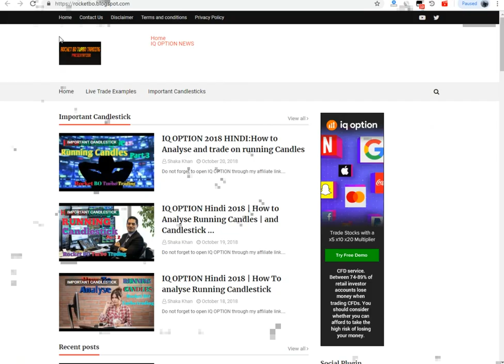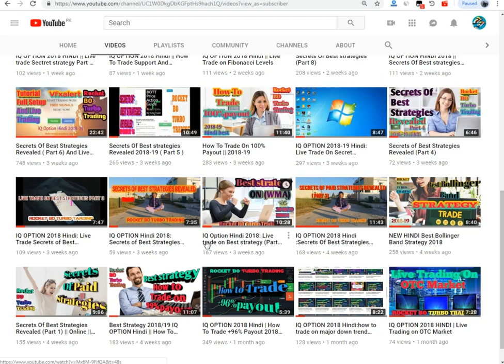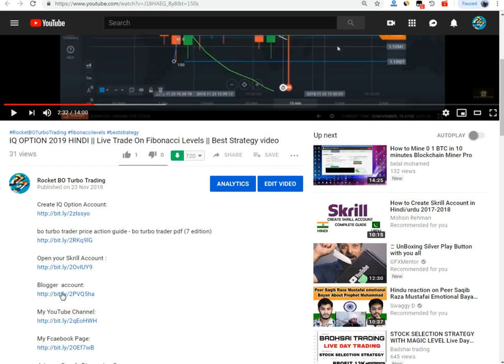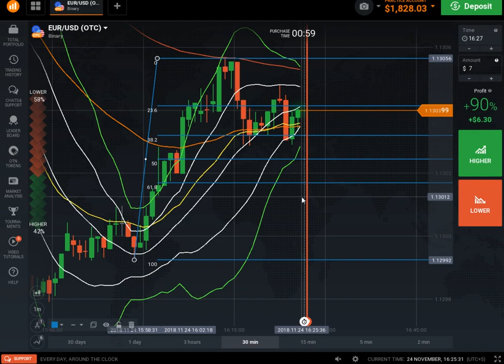IQ OPTION 2018-19 HINDI || Live Trade on Elliot waves || Trade Like A Pro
bo turbo trader price action guide - bo turbo trader pdf (7 edition)

The Elliott wave principle is a form of technical analysis that finance traders use to analyze financial market cycles and forecast market trends by identifying extremes in investor psychology, highs and lows in prices, and other collective factors. The Elliott wave principle is a form of technical analysis that finance traders use to analyze financial market cycles and forecast market trends by identifying extremes in investor psychology, highs and lows in prices, and other collective factors.

(For more on the history of technical analysis, check out The Pioneers of Technical Analysis.) Elliott's theory is somewhat based on the Dow theory in that stock prices move in waves. Because of the "fractal" nature of markets, however, Elliott was able to break down and analyze them in much greater detail. Elliott Wave Theory was developed by R.N. Elliott and popularized by Robert Prechter. This theory asserts that crowd behavior ebbs and flows in clear trends. Based on this ebb and flow, Elliott identified a certain structure to price movements in the financial markets.

A guideline is not a hard and fast rule that can't be broken. It is a tendency - something that happens so often that it can almost qualify as a rule, except for the times it doesn't work as expected. The guidelines described below are useful ways of applying Elliott Wave analysis that have shown their validity over time. Introduction to the Wave Principle. Elliott Wave International (EWI) is the largest independent financial analysis and market forecasting firm in the world.

Elliott Wave. Elliott Wave theory is one of the most accepted and widely used forms of technical analysis. It describes the natural rhythm of crowd psychology in the market, which manifests itself in waves.

13 elliott wave patterns

elliott wave principle pdf
elliott wave principle book
elliott wave charts
elliott wave principle key to market behavior pdf
elliott wave fibonacci
13 elliott wave patterns
elliott wave principle amazon
elliott wave theory predictions

elliott wave charts
elliott wave fibonacci
13 elliott wave patterns
elliott wave correction rules
elliott wave 5 length
breakout trading indicators
forex breakout strategy
breakout trading
breakout trading system
false breakout trading
trading breakouts forex
breakout indicator mt4
breakout trading method
breakout strategy indicator